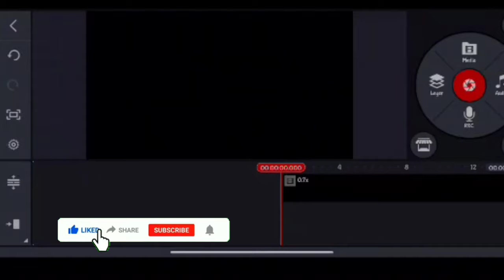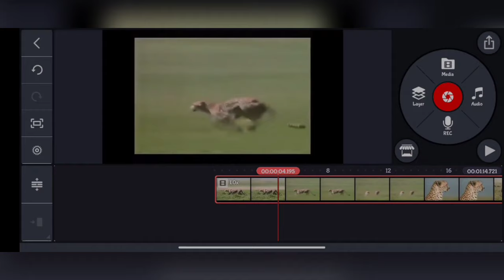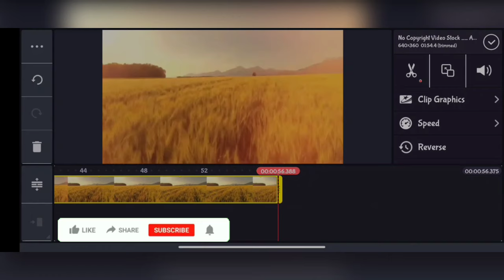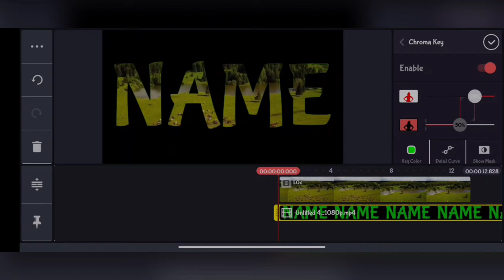How to make name intro in kinemaster tutorial